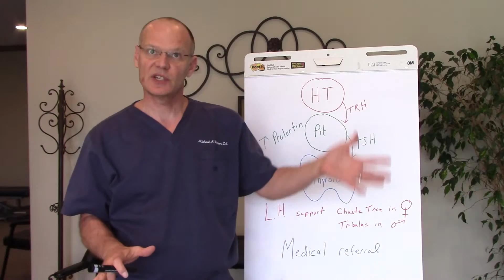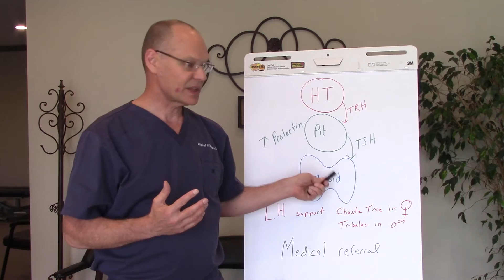Thyroid Pattern 4 elevated prolactin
Dr. Winters discusses how elevated prolactin from the pituitary gland can help to suppress thyroid function.